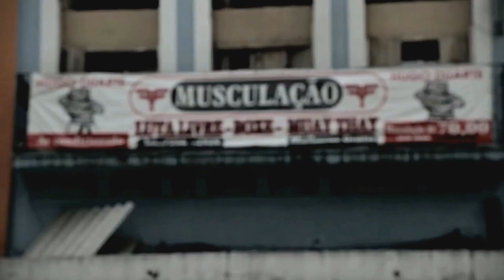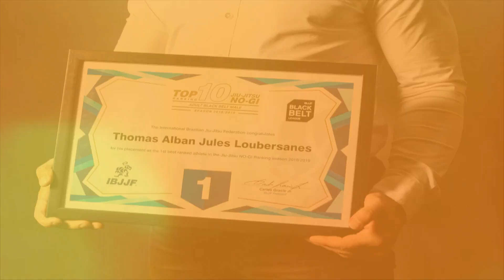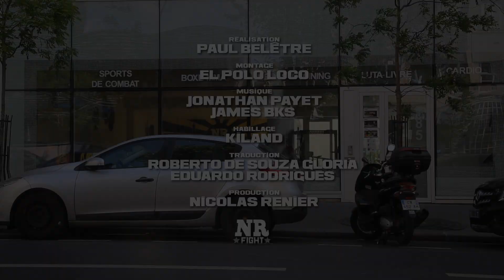Luta Livre Spirit S03E01 : Thomas Loubersanes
Si tu es sur Paris ou de passage et que tu souhaites venir t'entrainer au NRFight,

 N’hésite pas à me suivre sur les autres plateformes